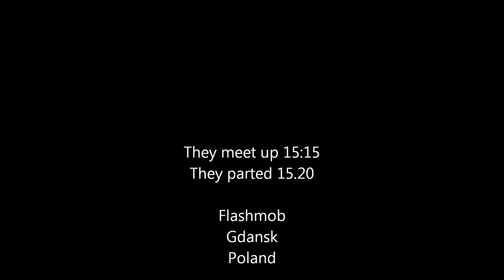Flash mob Gdansk Poland (June 26. 2011)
Flash mob in front of the shipyard in Gdansk on the 26. of June 2011 at 15:15
Photo: Martin Bager, polennu.dk